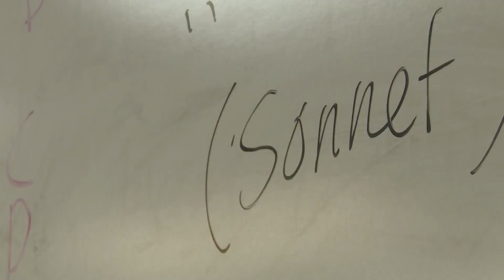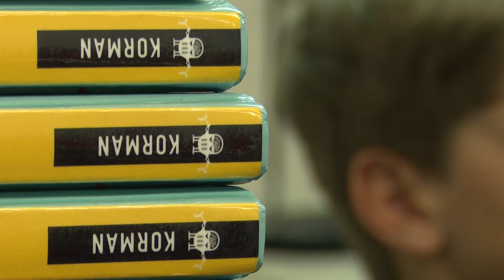Excellent Educator: Currituck English teacher shares passion for chess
The district nominated Christopher Pinto, who teaches sixth grade English at Currituck County Middle School, as an excellent educator because he's a positive and collaborative educator.